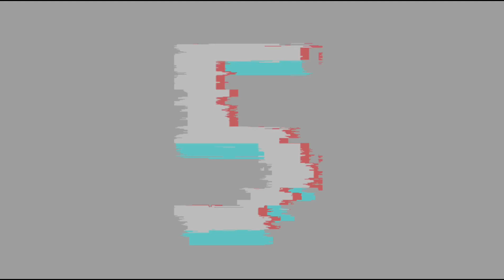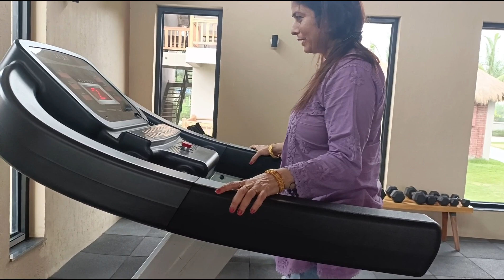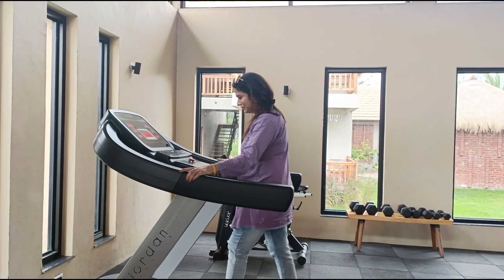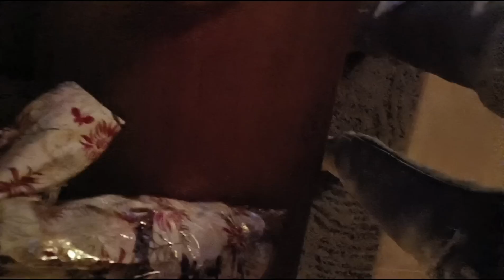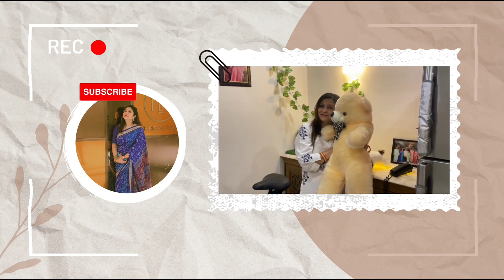हम बच्चे बन गए | अच्छे लोगों के साथ अच्छी जगह | सोनार बांग्ला | Sunderban